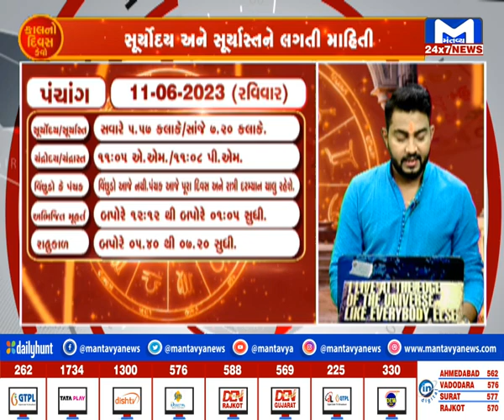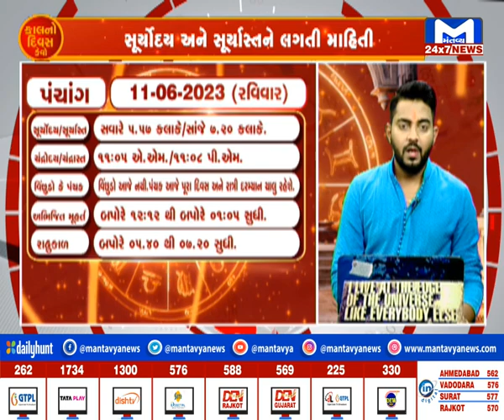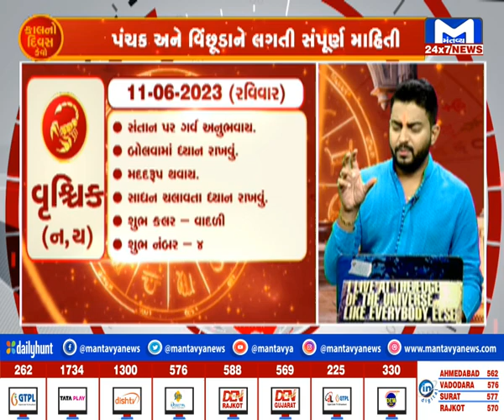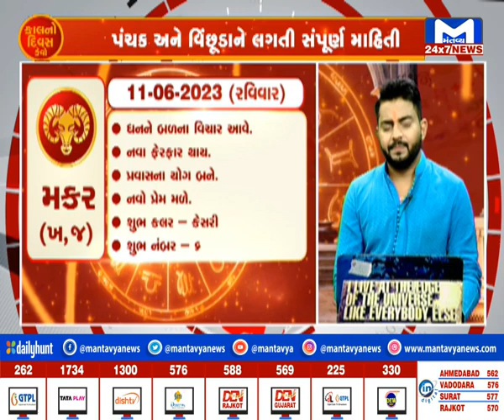જુઓ...કેવો રહશે તમારો કાલનો દિવસ?| MantavyaNews